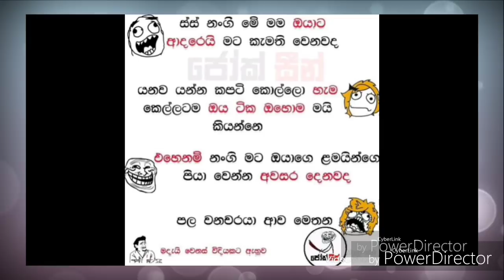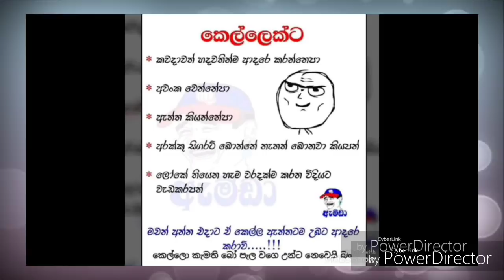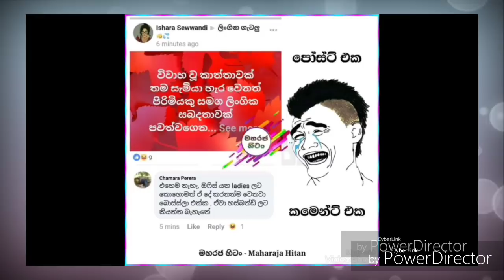Bukiye rasa katha / Funny fb memes / ( episode 46)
Thx watching friends 💗💖